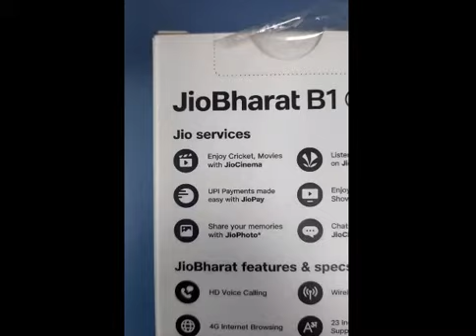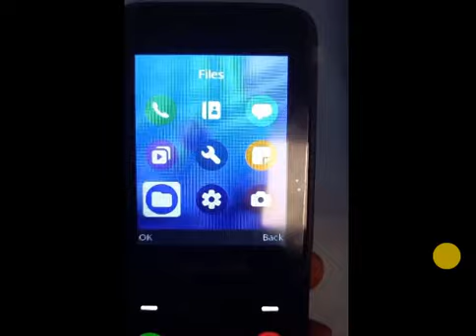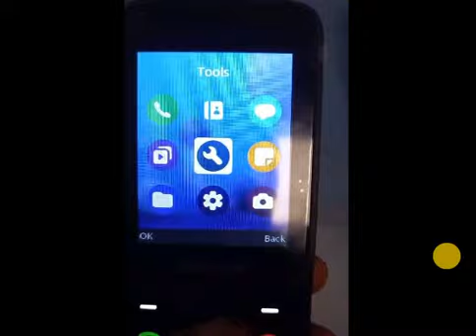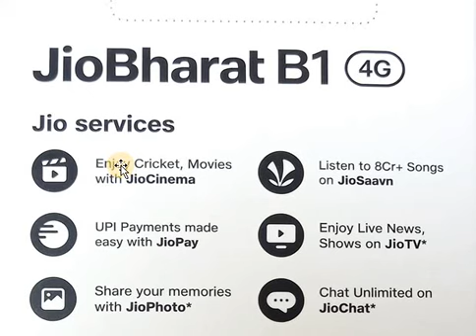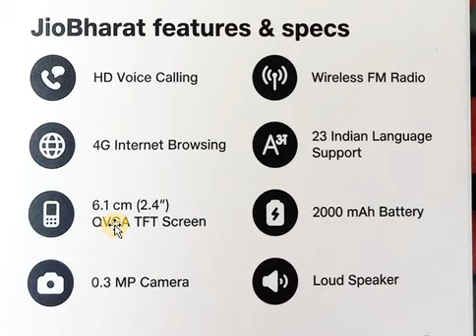Jio Launch New Jio Bharat B1 4G Phone – Best Features | Jio Bharat B1 4G Phone unboxing